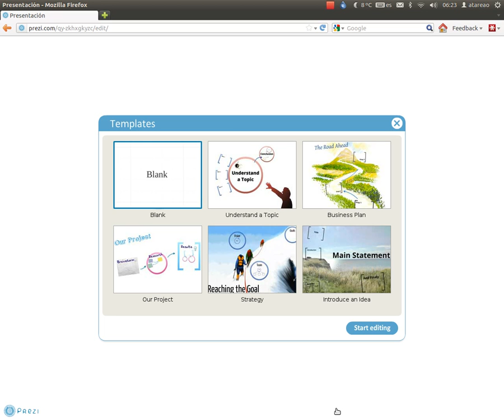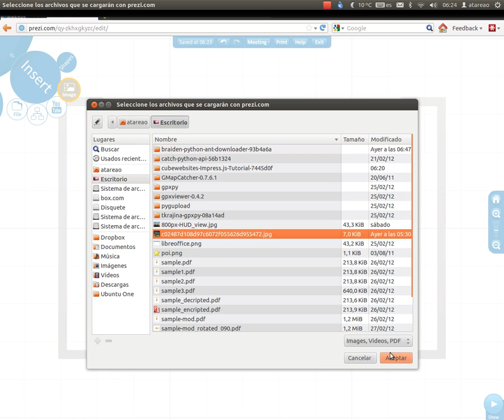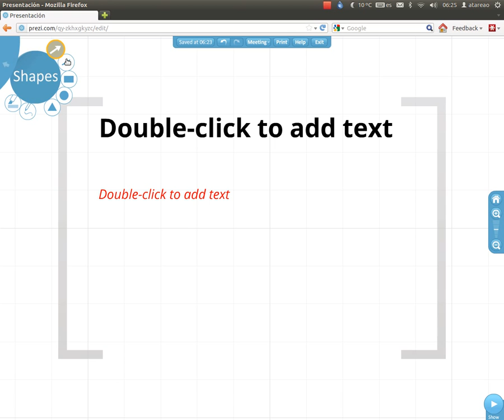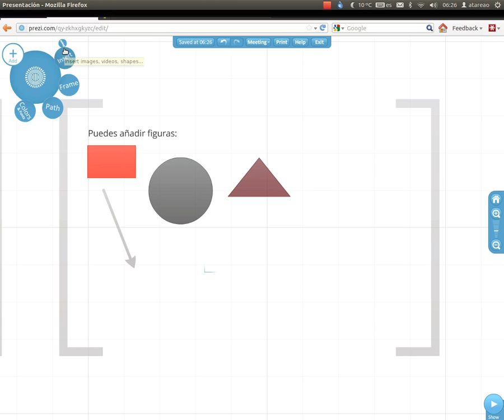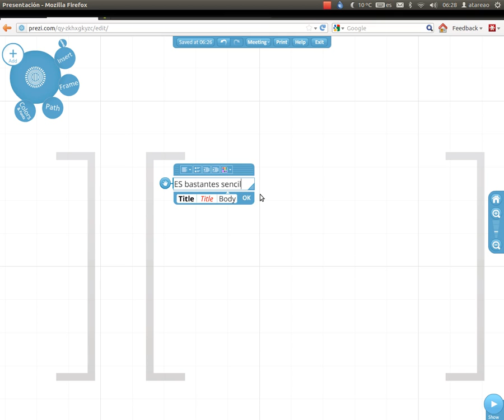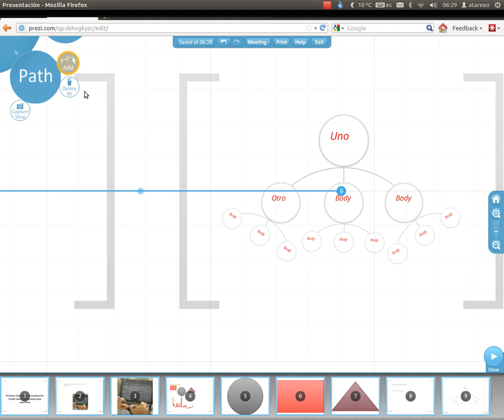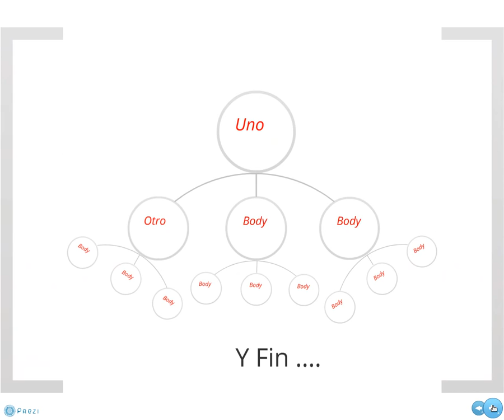Probando Prezi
Prezi es un servicio web que te permite crear tus propias presentaciones online